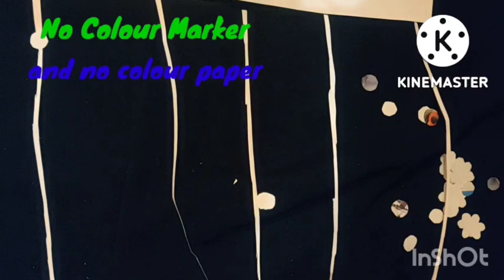Dewali Special Craft 🪔/ White Paper Craft/ Easy Dewali Decoration Ideas@Nyra's Mom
1. Dewali Special White Paper Craft
2. Dewali Activities for kids
3. Dewali craft ideas
4. Dewali craft ideas 2022
5. Dewali craft for kids
6. Dewali art and craft ideas for kids
7. Dewali Activities for kindergarten
8. Dewali decoration ideas
9. Easy Dewali decoration ideas
10. Dewali Activities for preschoolers
11. Dewali Activities for school
12. Dewali decoration ideas
13. Activities on Dewali
14. Dewali craft for children
15. Dewali art and craft activities